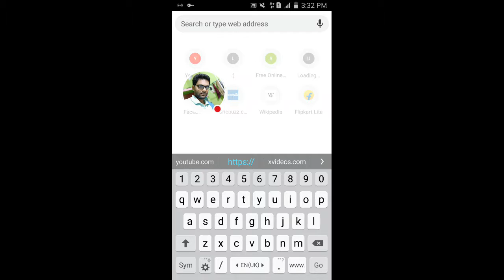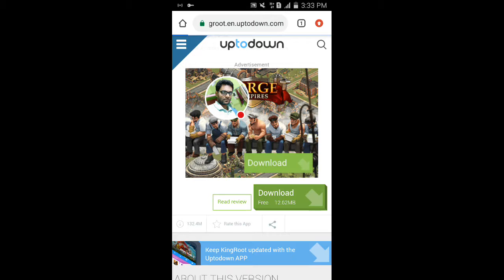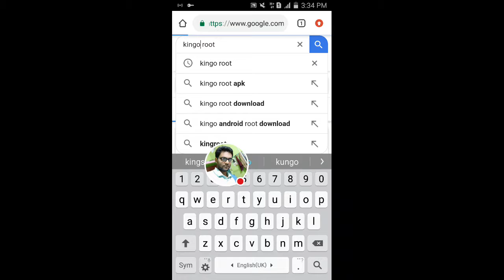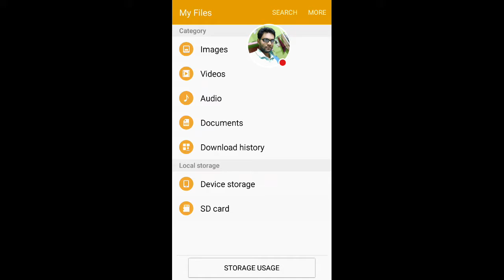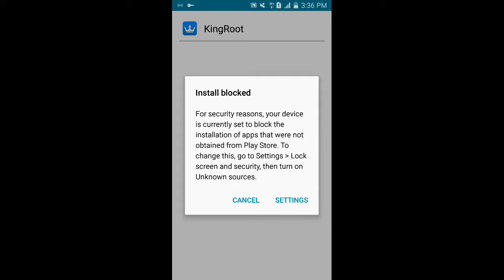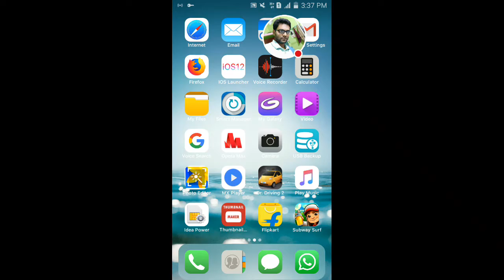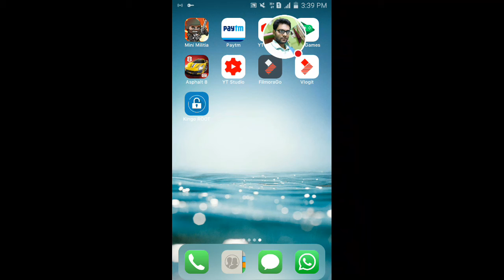Easiest way to root your android Phone